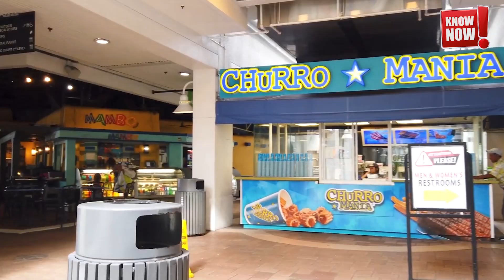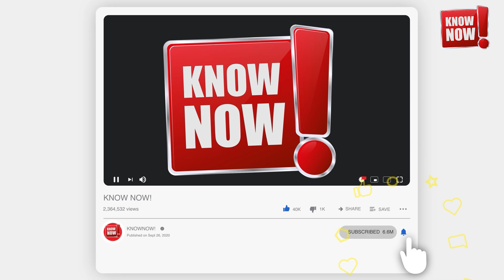Best Things To do in Miami Florida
Embark on a sun-soaked adventure through Miami, the Magic City! 🌴🌞

Join us as we explore the vibrant culture, stunning beaches, and electrifying nightlife that make Miami a must-visit destination. From the iconic South Beach to the colorful streets of Little Havana, we'll take you on a journey through the city's most exciting spots.

🕒 Timestamps:

0:00 - Introduction

1:15 - Bayside: Food, Drinks, and Tours

3:20 - Big Bus Tour: South Beach and Little Havana

5:05 - Port of Miami Cruises

6:30 - Nearby Attractions: Miami Beach, Fort Lauderdale, Florida Keys

8:00 - Miami Nightlife: Ocean Drive and Little Havana

10:15 - Wynwood: Street Art and Food Trucks

12:30 - Museums: Frost Science and Perez Art

14:45 - Shopping and Dining: Downtown, Brickell, Miami River Walk

17:00 - Vizcaya Gardens, Coco Walk, and Sunny Isles

19:30 - Culinary Delights and Adventure Activities

Discover hidden gems, savor mouthwatering cuisines, and immerse yourself in the city's rich history and culture. Whether you're a foodie, art enthusiast, beach lover, or nightlife seeker, Miami has something for everyone!